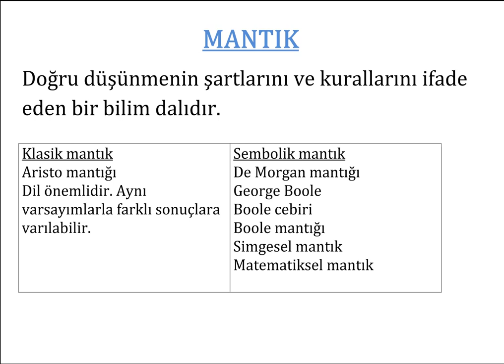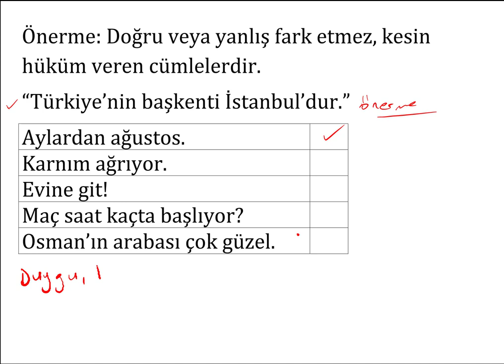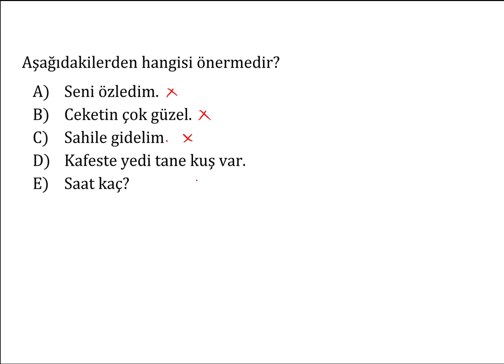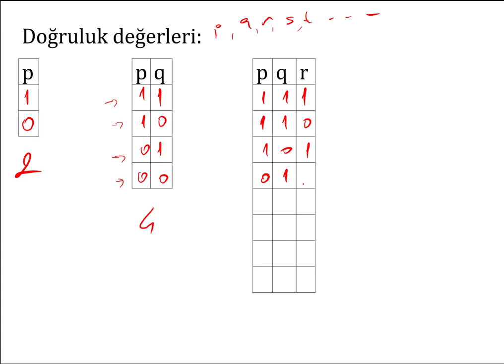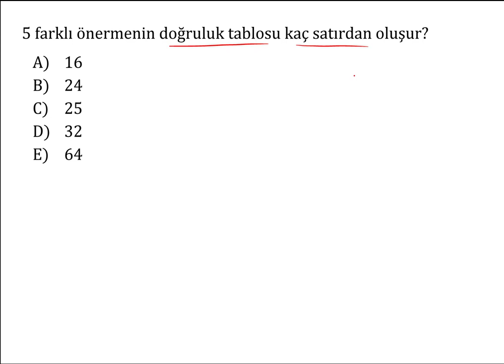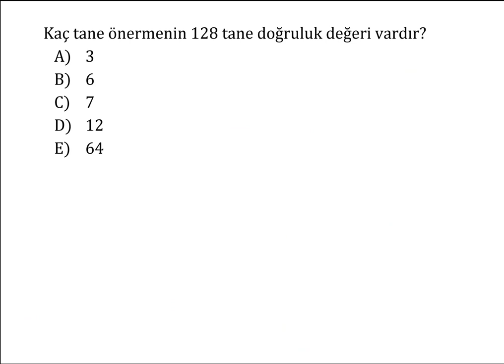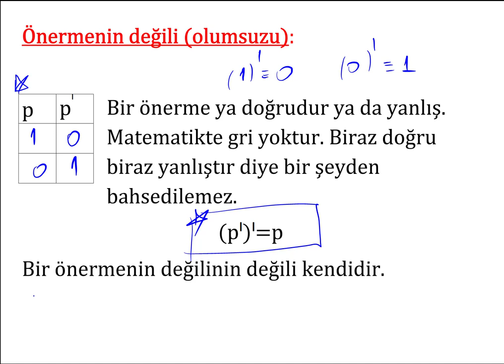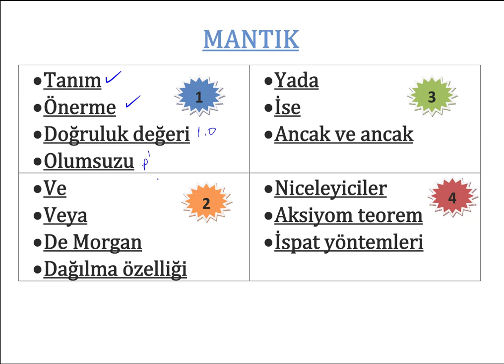9. SINIF MANTIK | MANTIK NEDİR ? | 1 | ✅ + PDF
9. SINIF MANTIK,
önerme,
önermenin değili,
doğruluk tablosu,
de morgan,
boole cebiri,
ve bağlacı,
veya bağlacı,
yada bağlacı,
ise bağlacı,
koşullu önerme,
ancak ve ancak,
niceleyiciler,
istap,
teorem,
aksiyom,
ispat yöntemleri,
mantık soruları,
mantık nedir,
mantık sorusu,
mantık konu anlatımı,
mantık ancak ve ancak,
mantık anlamı,
mantık ayt konusu,
mantık bağlaçları,